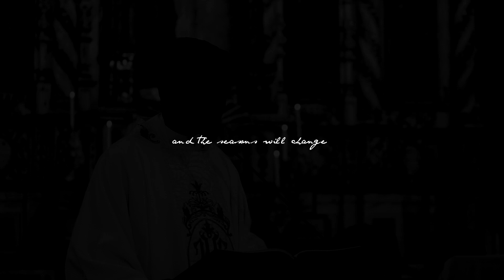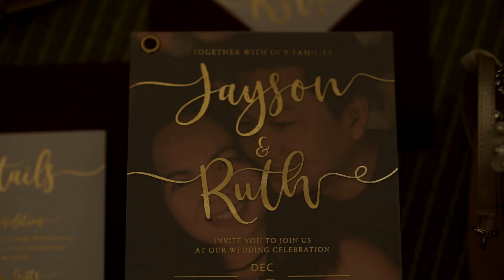Tanging Kailangan || Jayson and Ruth's Wedding Film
"No, in all these things we are more than conquerors through him who loved us. For I am convinced that neither death nor life, neither angels nor demons, neither the present nor the future, nor any powers, neither height nor depth, nor anything else in all creation, will be able to separate us from the love of God that is in Christ Jesus our Lord.'
Romans 8:37-39